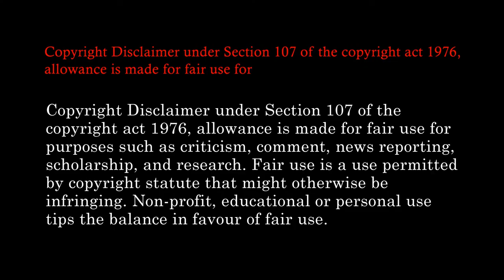Squirrel | Sketch | Easy drawing | Drawing for beginners | Drawing for kids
Hello.
This video for a sketch of a squirrel as you can see in the title.